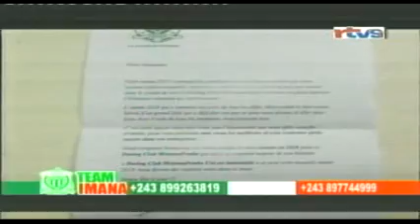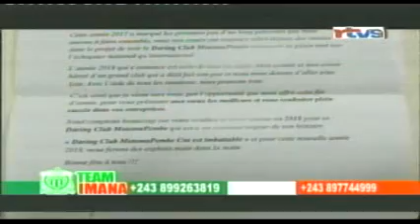Extrait EMISSION TEAM IMANA DU 28 DEC 2017